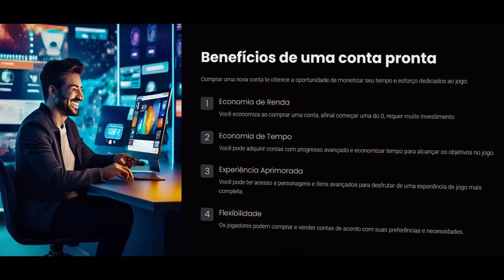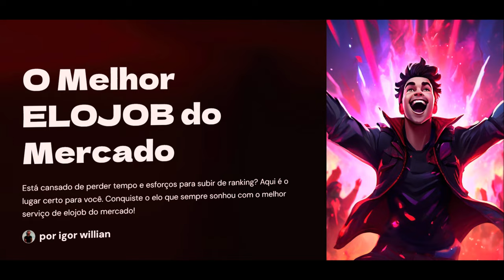Fiz 22KILLS na ranked IMORTAL😱 | CrossFire